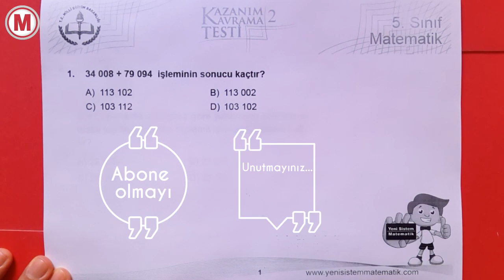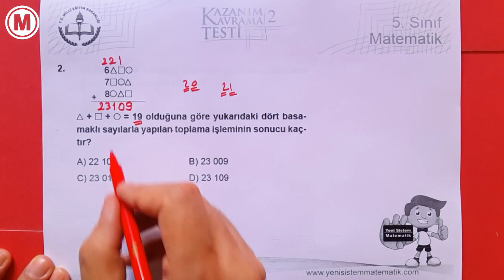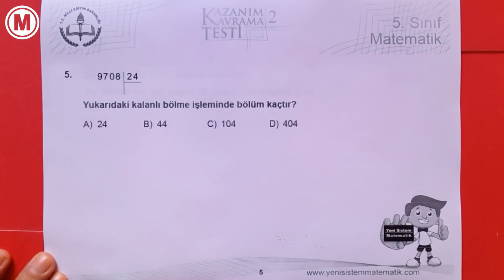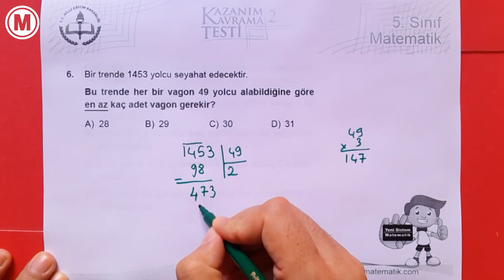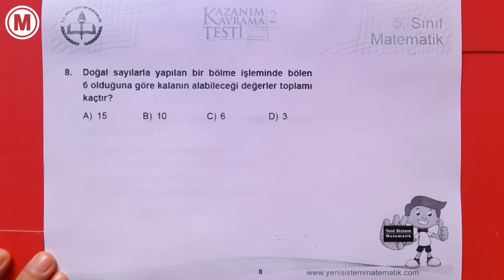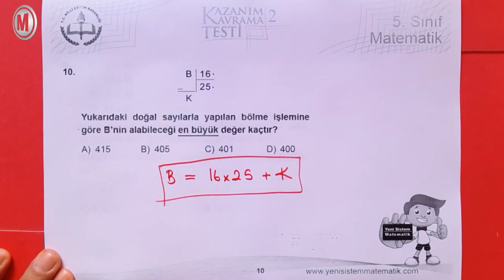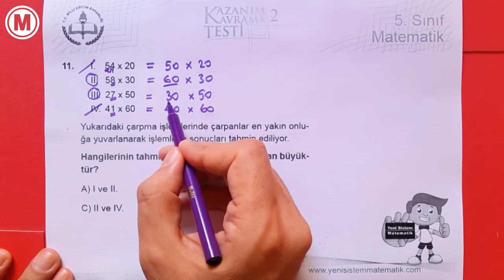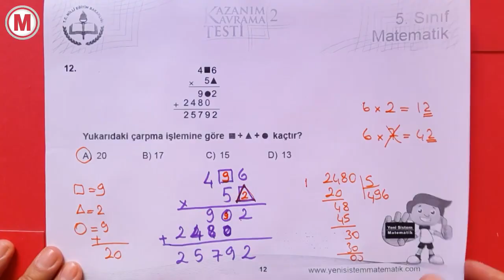5.sınıf 2018-2019 MEB Kazanım Kavrama Test-2 Doğal Sayılarda İşlemler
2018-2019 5.sınıf matematik meb kazanım kavrama test 2 çözümleri. Doğal sayılarda işlemler, doğal sayılarda toplama, çıkarma, çarpma, doğal sayı problemleri soru çözümü.
Bu videoda kullanılan PDF konu anlatım föyüne ve 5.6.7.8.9.sınıf ücretsiz PDF deneme sınavları (video çözümlü) ulaşmak için adresini ziyaret ediniz.

Yeni Müfredat
TYT Sınavı
AYT Sınavı
Ortaokul Matematik Konu Anlatımı
Özel Ders